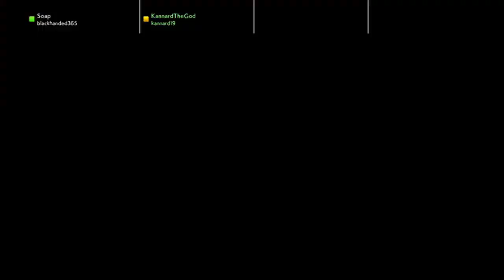Still Undefeated! - Dragonball Fighterz Ranked Matches #2